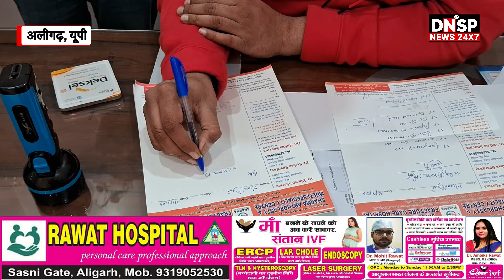Aligarh | Haddi Aur Jodo Me Dard के मरीजों की सर्दी में बढ़ी संख्या | DNSP News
अलीगढ़ में सर्दी में हड्डी व जोड़ों में दर्द के मरीजों की बढ़ी संख्या, चिकित्सक ने बचाव की दी सलाह